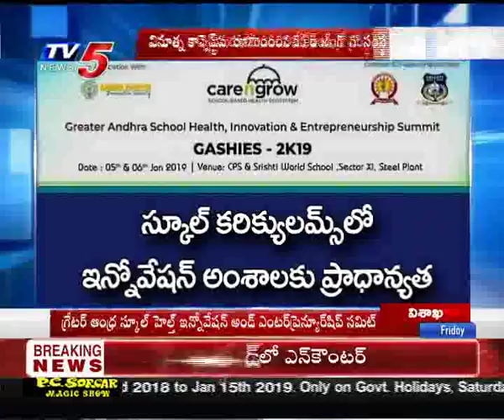Greater Andhra School Health, Innovation & Entrepreneurship Summit(GASHIES) - 2K19 | TV5 News